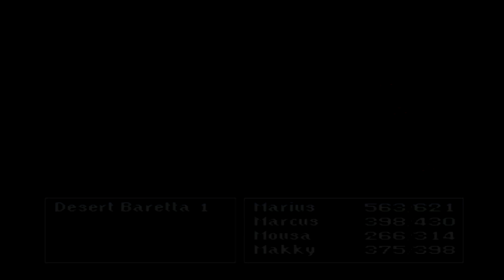Final Fantasy I Part 137